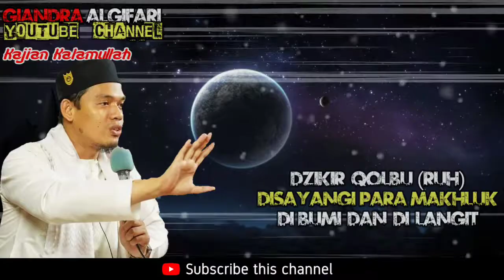Kajian Kalamullah ‼️ Buya Arrazy Hasyim - Dzikir Ruh Kajian Qalbu